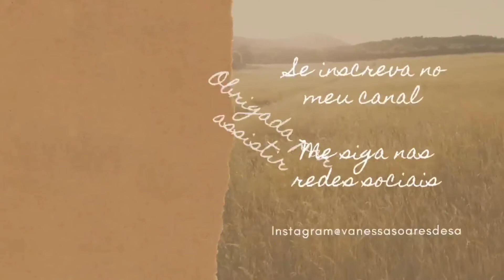COMPRINHAS DE MAQUIAGEM BARATINHAS| ITENS BÁSICOS QUE VOCE PRECISA TER. VANESSA DE SAH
No video de hoje, mostro algumas comprinhas de makes que fiz.

 ♡ Se gostou, não se esqueça de clicar em gostei ♡

Vanessa Soares, cristã, Paulista, casada, missionária